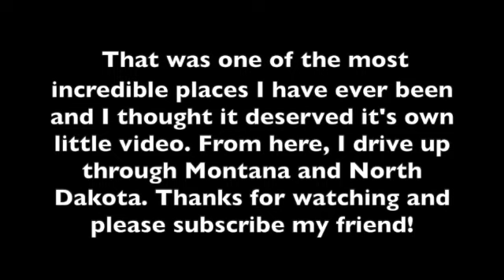Yellowstone During Covid | Honda Element Van Life | Solo Female Van Life | CROSS COUNTRY ROAD TRIP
Covid was not an issue AT ALL during my 3 week road trip. Tons of people were at Yellowstone National Park enjoying their lives and living while they’re on this Earth. 🙏 This is the most beautiful place I have ever been… so far.

Here is the realest of real van life living you can get! I try to include all my authentic moments and details of what it’s really like.. because it’s not all Instagram status, that’s for sure.

X Ashleigh

The rest of this trip HERE! You’re on part 3.

Element Life

3 Tier Bookcase
Seat Covers
Seat Organizers Corrector
Car Netting

First Aid Kit
Mattress Topper
Portable Power Station
Portable Cooler/Warmer Car Ice Chest